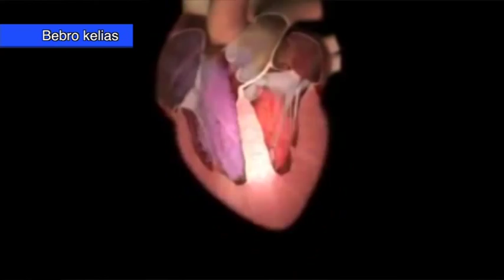Bebro kelias. 3 reportažas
Artėja šiltasis metų sezonas, kuomet prasideda atostogų, lauko pramogų ir linksmybių metas. Sveikatos kodo laidose jau pasakojome apie vieną iš vasaros pramogų "Bebro kelias". Tai - ekstremalus bėgimas, kurio metu dalyviai turi nugalėti ne tik savo konkurentus, tačiau ir įveikti sudėtingą bei pavojingą gamtos kliūčių ruožą. Žygeivių ir sporto klubas "Dumblas" jau 5-us metus organizuoja šį ekstremalų bėgimą ir kasmet, susidomėjusių šia pramoga dalyvių skaičius auga. Prisiminkime, kas tai - "Bebro kelias" ir kodėl verta jame dalyvauti. Vienas iš drąsuolių, nepabūgusių gamtos iššūkių - žinomas televizijos ir kino aktorius Marius Repšys. Pasak Mariaus, jam nebaisu dalyvauti tokioje pramogoje, o pasitelkęs savo gebėjimus, jis netgi galėtų įveikti visus priešininkus ir nugalėti "Bebro kelyje" Ne tik Marius nepabūgo mesti iššūkio gamtai. Pasirodo "Bebro kelio" išbandymai yra nebaisūs ir gležnoms merginoms. Šių metų bėgime, savo jėgas, fizinį pasirengimą ir ištvermę nutarė išbandyti ir kūno rengybos trenerė, modelis, televizijos ir kino aktorė Jolanta Leonavičiūtė Reikia nepamiršti, kad bėgant "Bebro keliu" reikia pagalvoti ne tik apie kliūtis, bet ir apie savo sveikatą. Neretai dalyviai neįvertinę savo fizinio pasirengimo ir galimybių, sukelia tiesioginį pavojų savo sveikatai. Į ką reikėtų atkreipti dėmesį ruošiantis dalyvauti įvairiuose bėgimuose? Ar derėtų apsilankyti pas medikus ir pasitikrinti sveikatą prieš tokias pramogas. Kalba Prof. Žaneta Petrulionienė.

Bebro kelio organizatoriai - Martynas ir Gintarė Preikšaičiai
Treneris, Bebro kelio nugalėtojas - Bronius Burneika
Aktorius - Marius Repšys
Režisierius - Vytenis Pauliukaitis
Kūno rengybos trenerė, modelis - Jolanta Leonavičiūtė
Santariškių klinikų kardiologijos sk. vedėja- Prof. Žaneta Petrulionienė